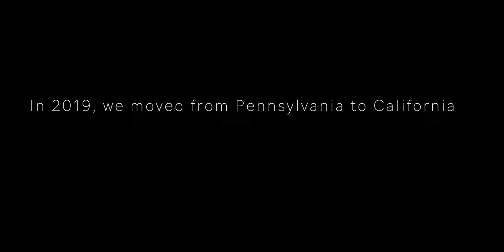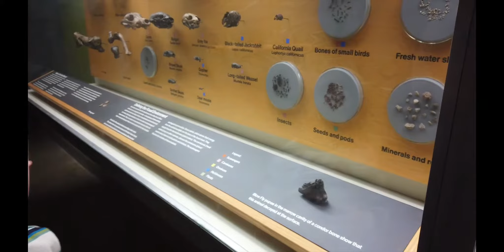"There's a California Sabre Tooth Tiger!"